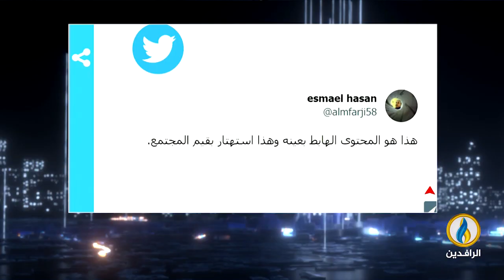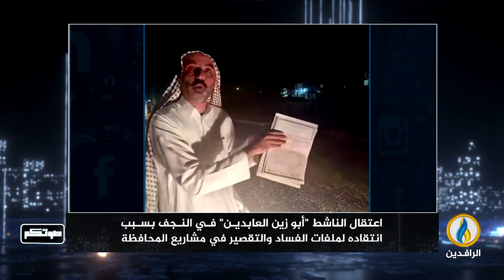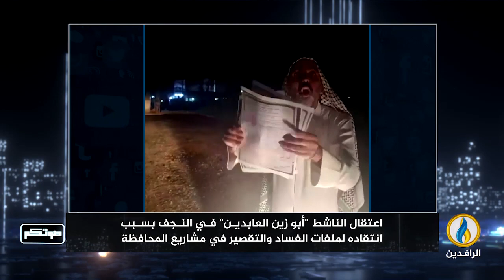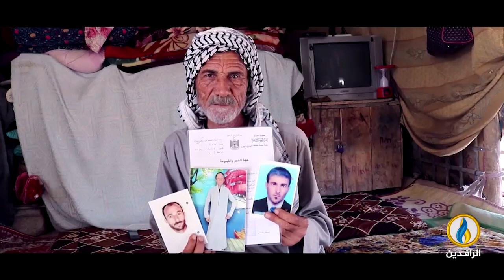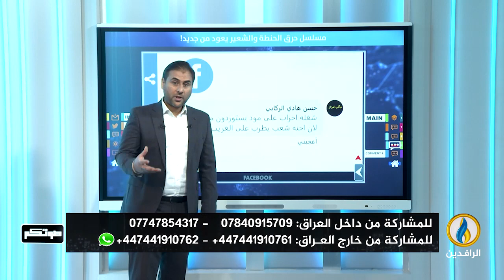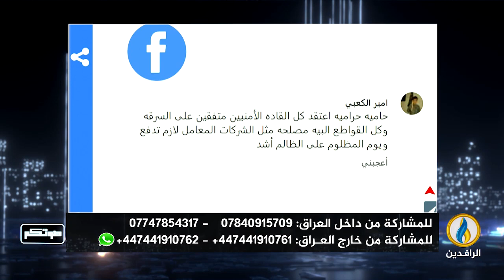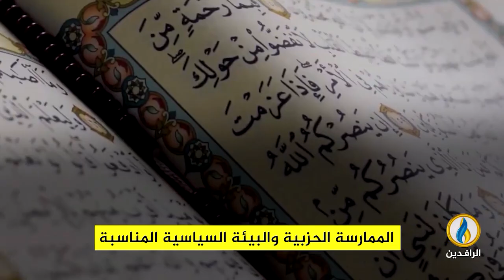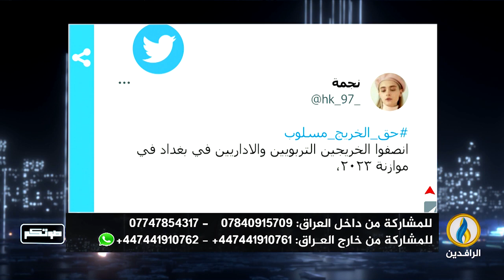صوتكم | 5 - 5 - 2023